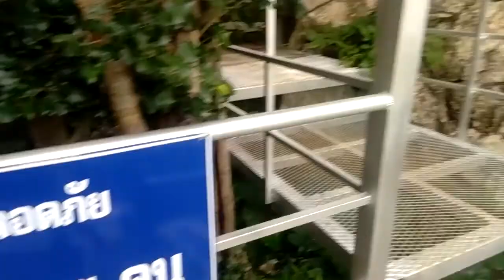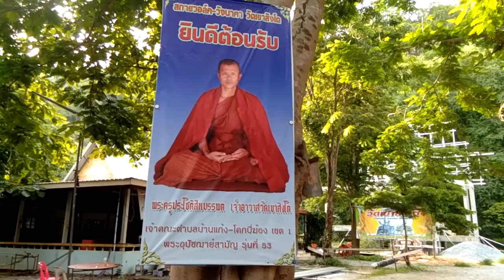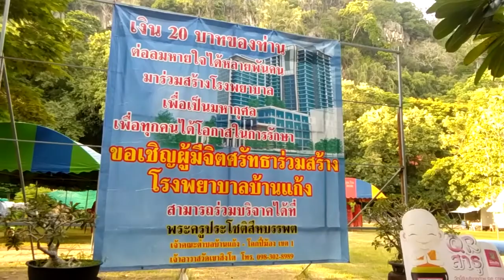ลูกหมูพาทัวร์ เขาสิงโต ตอน 2